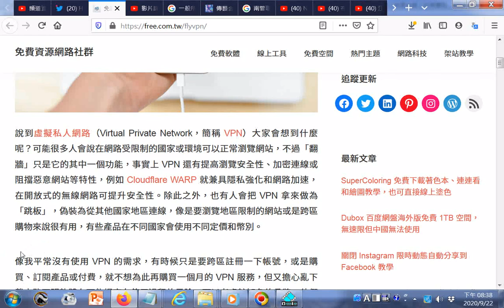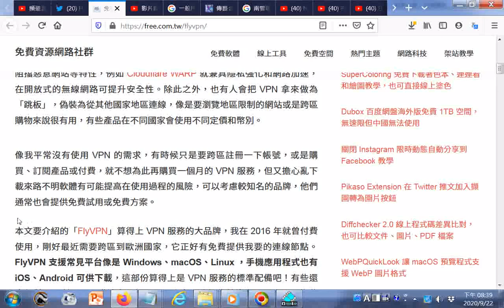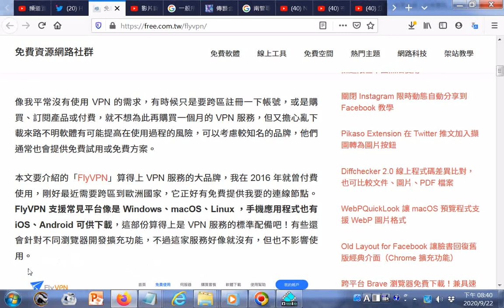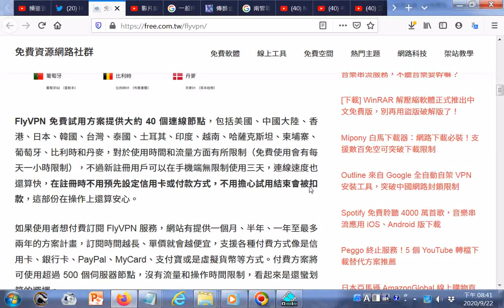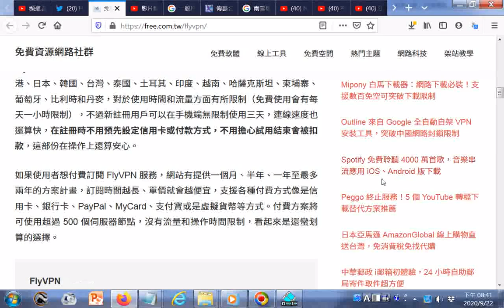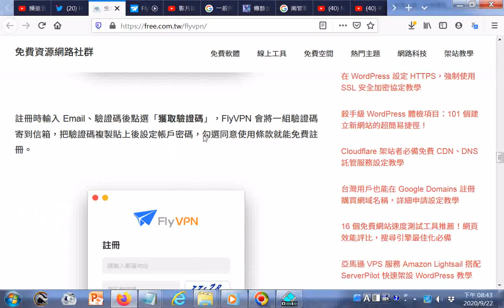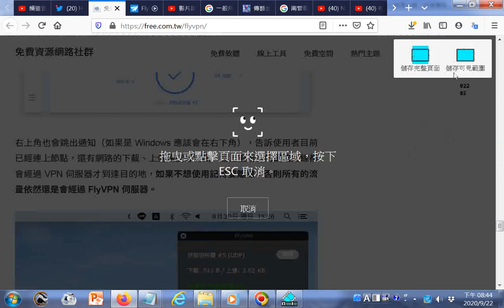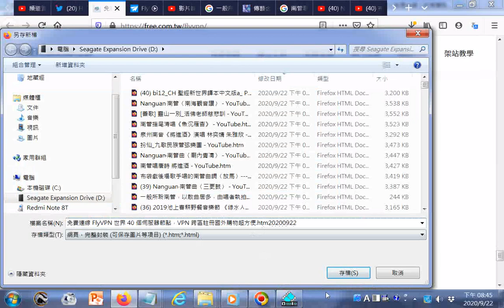免費連線 FlyVPN 世界 40 個伺服器節點，VPN 跨區註冊國外購物超方便.htm20200922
閩南語讀經影片合輯